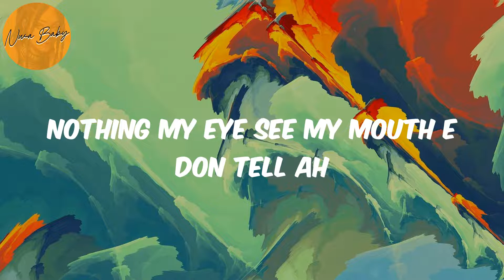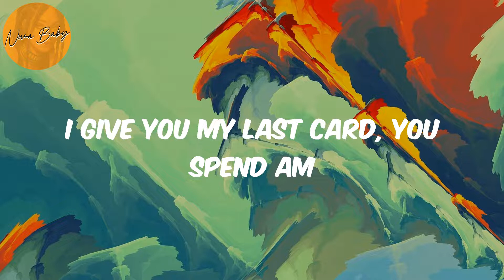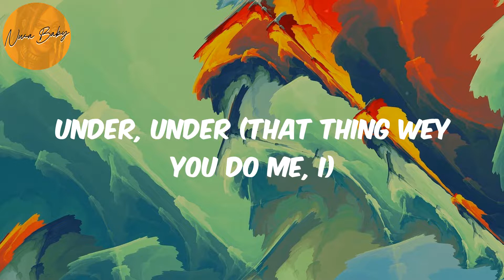Understand (Lyrics) - Omah lay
Lyrics Understand:
Mad
Under, under
Under, under
Under, under
Ahh
Under, under
Under, under
Under, under
Under, under
Under, under
I no fit understand
Ahh
Under, under
I no fit under, under, under
Under, under
Under, under

Omah lay, Understand, Understand lyrics , afronation, afro-pop, afrobeat, african music, nigerian music, south african music, amapiano, afro-fusion, highlife